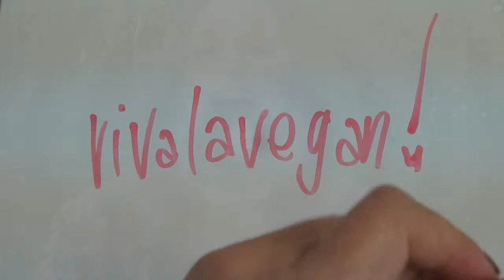Viva la Vegan! Q&A series: Is a Vegan Diet safe for Babies and Children?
Leigh-Chantelle from Viva la Vegan! explains how a vegan diet is safe for babies and children.

Intro tune by Leigh-Chantelle.